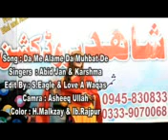Kareshma |& Abid Khan New Song Sata Na Che Belegama Janana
SONG=  SATA NA CHE BELEGMA JANANA
SINGER =  KARESHMA &  ABID kHAN
PRESENTED BY WATAN TV